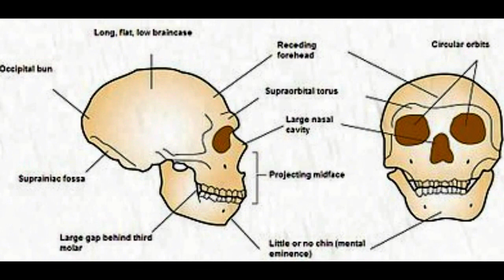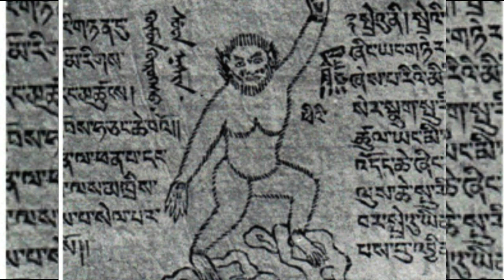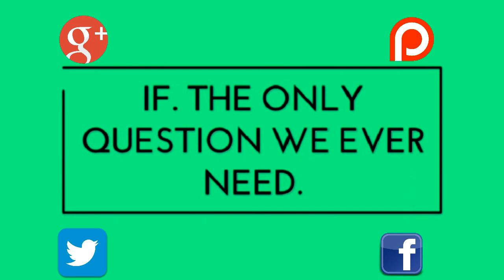Russian Bear Discovery 'IF' Links to humanoid cryptids?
The world of Cryptozoology has once again been given hope as a species of thought to be extinct Russian bear was rediscovered, not just surviving but thriving in the wilds of the  Altai Mountains.
This is in its self is very exciting news, but what could this mean for the more cryptid creatures out there like the Almas?

The bear known as the Sailugem bear was captured by tourist cameras unexpectedly while the took a trip through the national park.
this large mammal was said to have died out some 60 years ago and other experts claimed that it was a mythical creature.

This species can be told apart from its brown bear cousins, due to its lighter almost blonde colored coat with large white claws, and unlike the brown bear, it prefers a highland habitat to the forest home of its cousin.

These pictures are hard photographic evidence for a creature that was only found in an artist's impression made in the Soviet era.
This brings us to the Almas.

IF
The only question we ever need.

"many thanks"